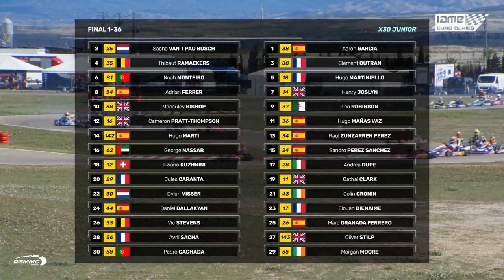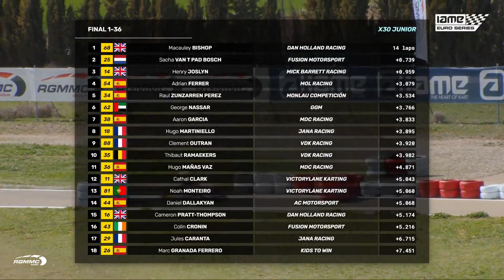LEO ROBINSON - IAME Euro Series R1 2022 - X30 Junior Final - Highlights - Zuera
LEO ROBINSON - Anglo-Algerian kart racing driver of British and Algerian descent with his maternal family originally from Hassi Messaoud, in Algeria. Leo's Mechanic is Sam Fugett.

The race commentator is Jake Sanson.

Original coverage promoted and organised by RGMMC Productions in situ Zuera, Spain.

and follow @teamleo37 on all good social media channels.